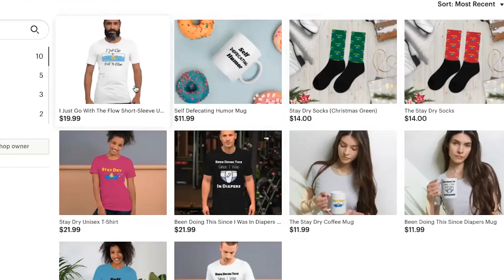Let Us Commit To Making an Impact TOGETHER! (Impact Day 22)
Today is my 2nd annual celebration of "Impact Day". This is my own personal made up holiday is dedicated to reminding me that my time in the game is limited and that I need to recommit every year to have an impact on the world.

This year is special though as you can now join me in my mission with the Diaper Dynamo brand. If you believe in me, if you believe in my mission to make diapers acceptable to wear for everyone and anyone who needs them, you can now help support that mission through my new membership plans.

***UPDATE*** The day after launching my memberships on YouTube I got suspended from the monetization program. I'm still waiting to see what happens and why I was suspended to begin with.